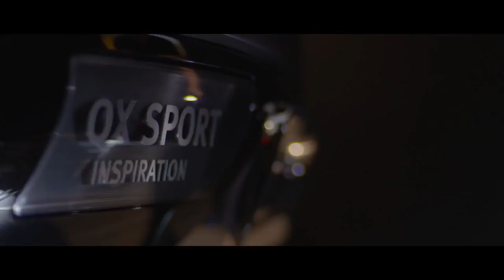01 The INFINITI QX Sport